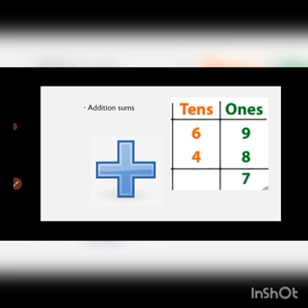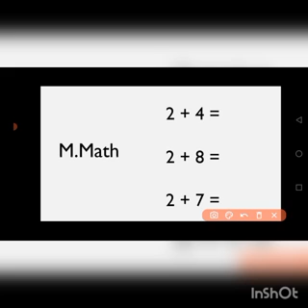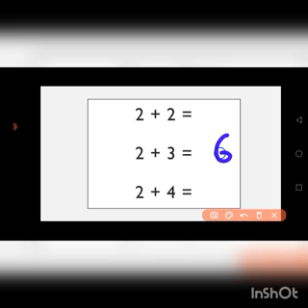JOS JB CLASS ONE MATHS 20 DECEMBER 2021